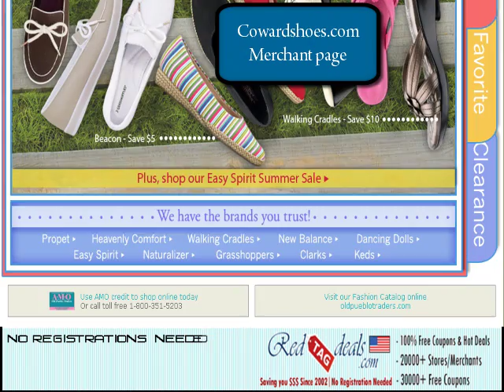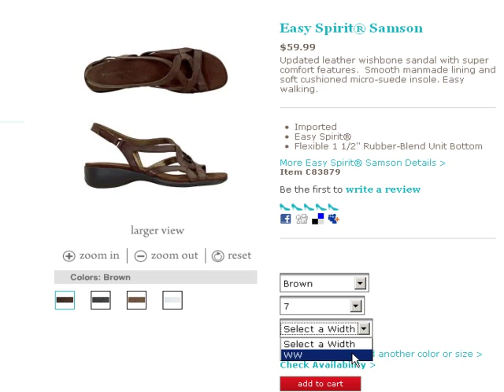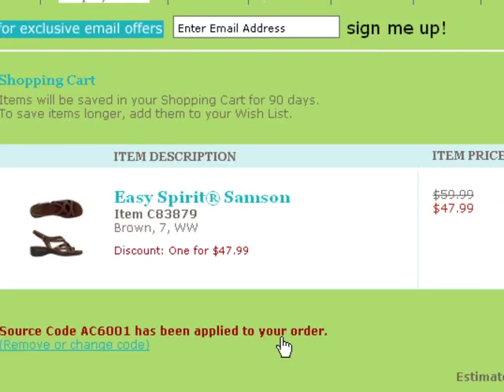Coward Shoes Discount Coupons - Redtagdeals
Coward Shoes Coupons, Use Coward Shoes discount coupons on huge selection of Sandals, Slippers, Canvas Casuals, Clothing Accessories, Fashion Accessories, Handbags, Socks, Sports Shoes and more.